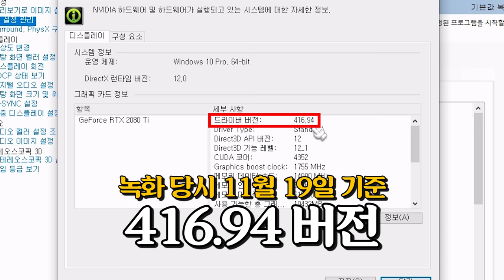드디어 레이트레이싱 적용된 게임이 나왔습니다!!!!!! 광원 미쳤다